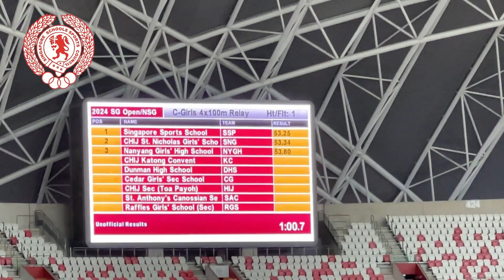2024 NSG T&F Girls C Div 4x100m Relay Finals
2024 National School Games
SSSC Track & Field Championships